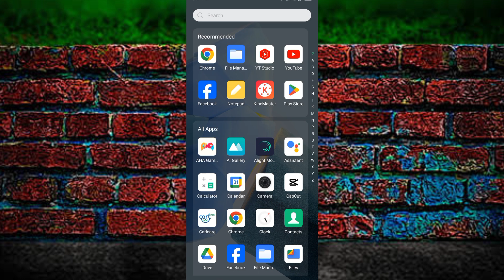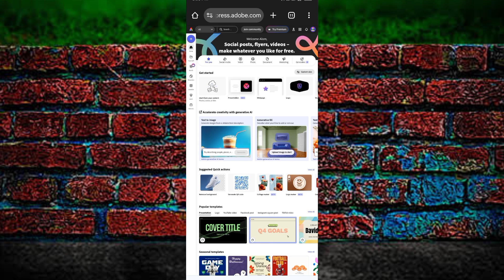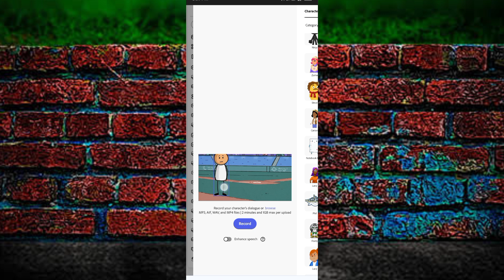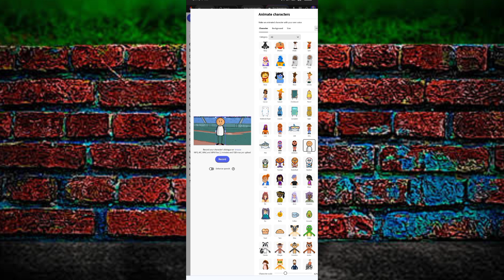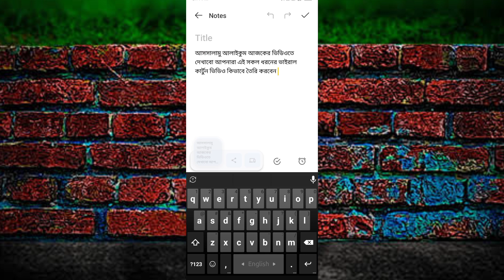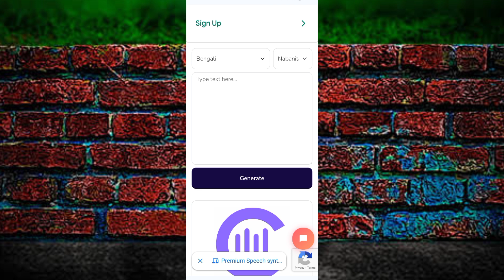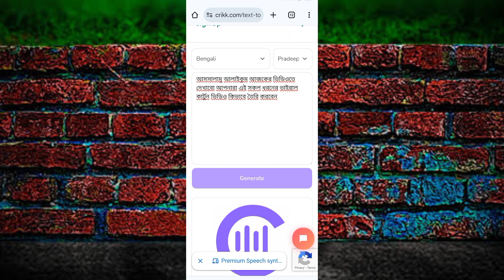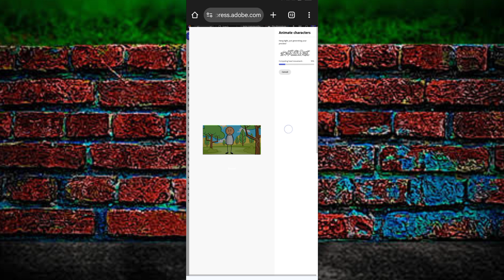Ai দিয়ে বাংলা অ্যানিমেশন | I Found The Free Software They Use